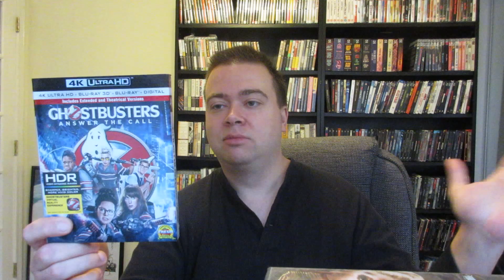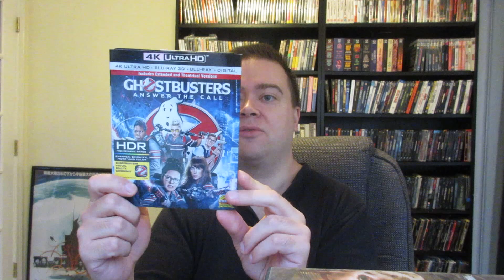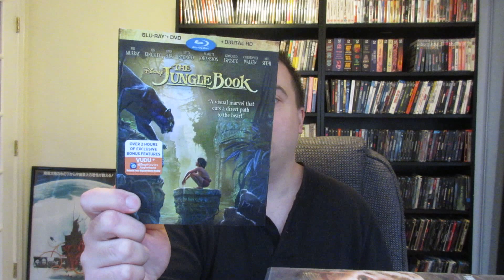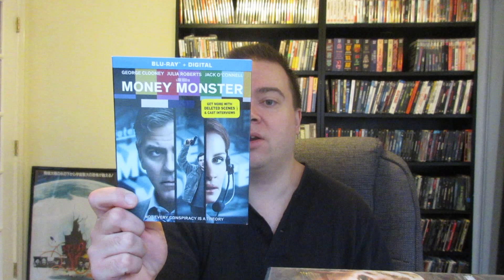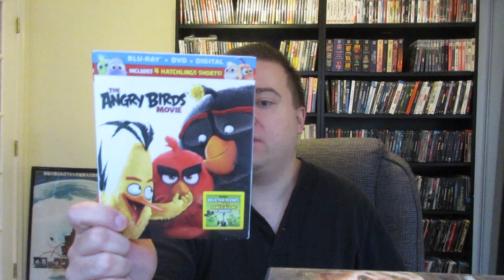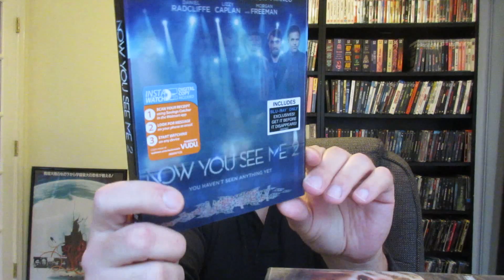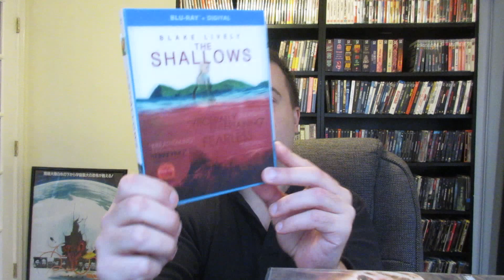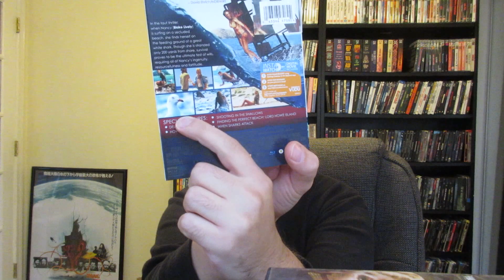$1 Blu-Rays & 4K Ultra HD! New Releases! 10 Pickups Blu-Ray Collection Update AMAZING DEAL!